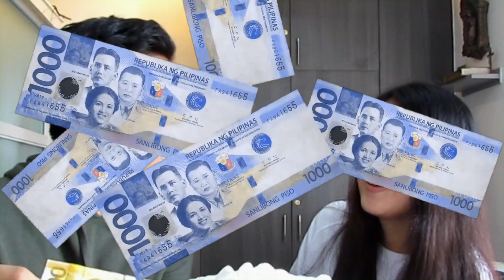CHUBBY BUNNY CHALLENGE | Couple Edition | Nagsuka Ako | 500 Pesos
Hindi ko kinaya ang Chubby Bunny Challenge namin 😂
Natalo ako ng 500 Pesos! Pero okay lang, enjoy naman at Congrats kay Sharie ❣️

Challenge comeback na kaya ang content ko?
Whatcha think?

Salamat.